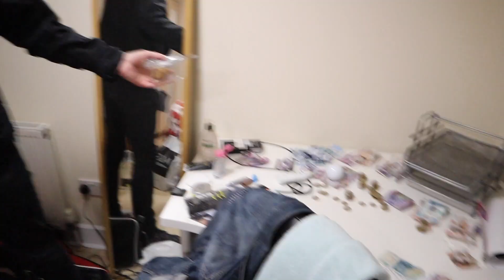Ed Night in the Morning - All Episodes Supercut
Every single episode of Ed Night in the Morning from the Edinburgh Fringe 2019

featuring - Ed Night & Christopher MacArthur Boyd
created by - Rosco McClelland